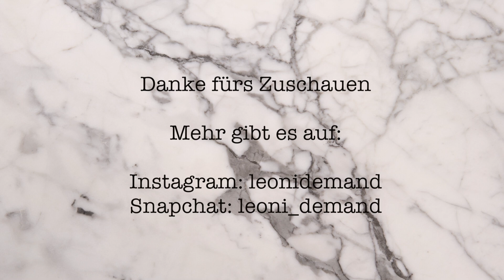GRWM für meine ABITURENTLASSFEIER | Serotonin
ABITUUR!!! In diesem Video zeige ich euch meinen kompletten Look für meine Abiturentlassfeier und Zeugnisvergabe!!
Wer von euch hat auch dieses Jahr sein Abi gemacht?
Serotonin

(*Werbung, weil...ihr wisst ja, warum!)

...falls ihr mir schreiben wollt:
Leoni Demand
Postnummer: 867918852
Packstation: 113
56651 Niederzissen

––– ♪♫ Artists' Links ♫♪ –––